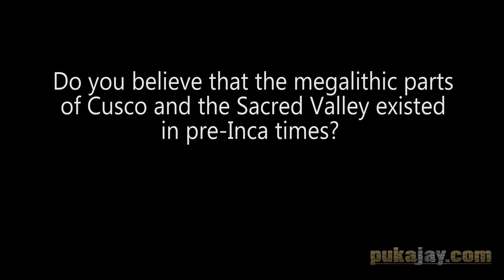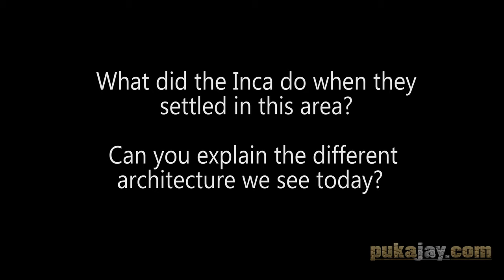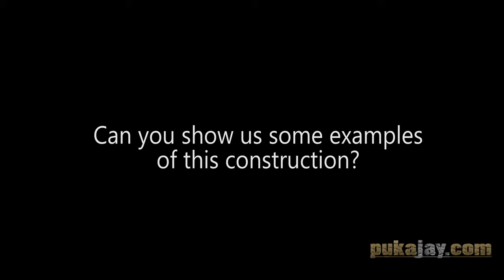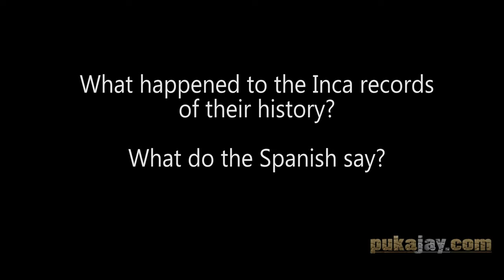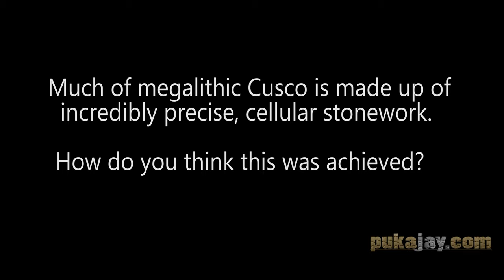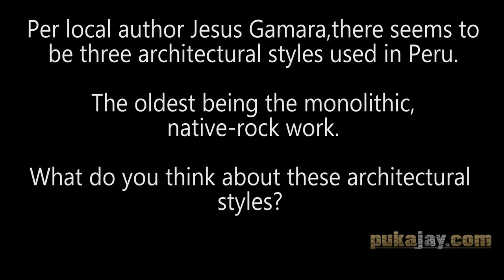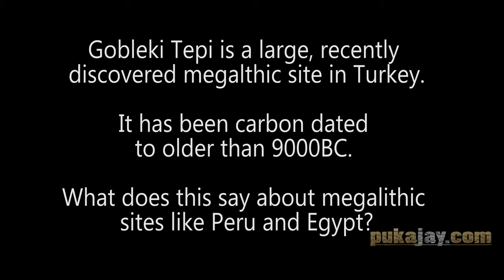Interviewing Brien Foerster in Cusco, Peru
While in Peru, we had a chance to sit down and interview Cusco-based renowned author and researcher Brien Foerster.